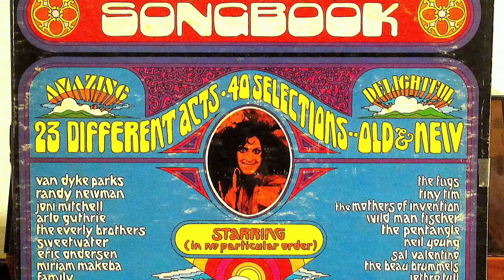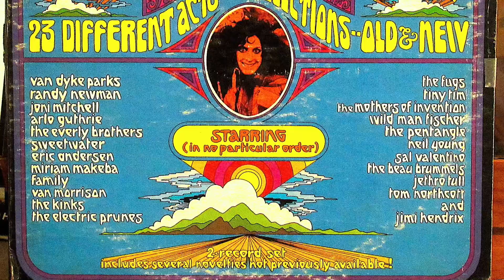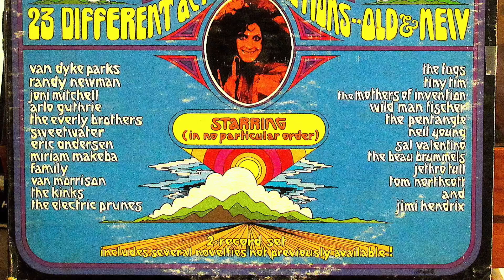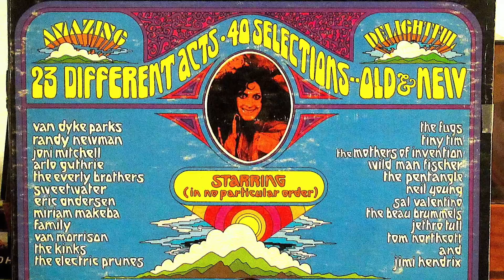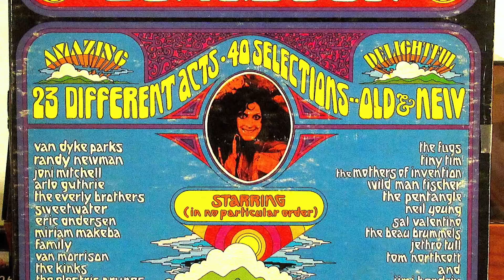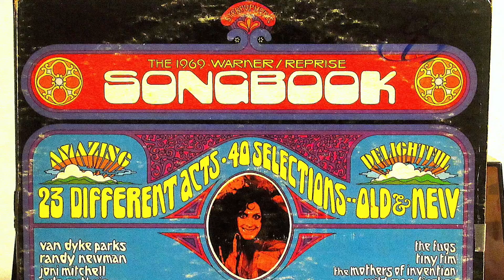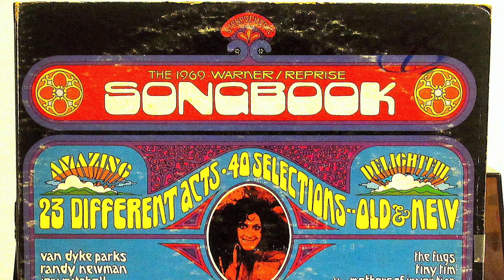Arlo Guthrie - "The Pause Of Mr. Claus"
Record album released in 1969.   Warner/Reprise  PRO 331.